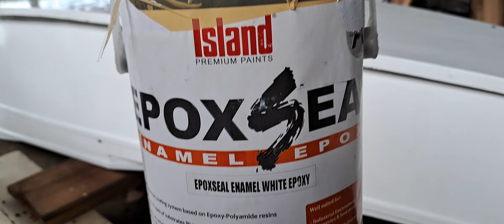ang pagbabalik ni Baloroy tangigue hunter vlog. may bago tayong pamboat pang tangigue (1)